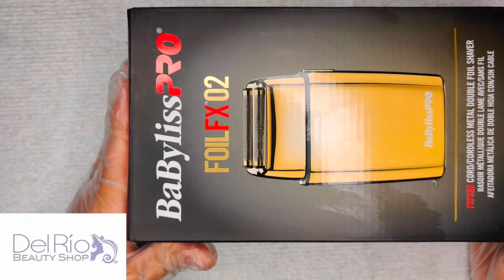Esterilizando la afeitadora y el trimmer Babyliss Pro auspiciado por Del Río Beauty Supply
Este video muestra paso a paso como desmontar y limpiar la afeitadora FOILFX02 y el trimmer GOLDFX Babyliss PRO. puedes adquirir estas máquinas a con un descuento de $10 cuando aplicas el código OMAR en tu compra online. Del Rio Trading Carr #2 Km 93.2 Membrillo  Camuy , Puerto Rico 00627.